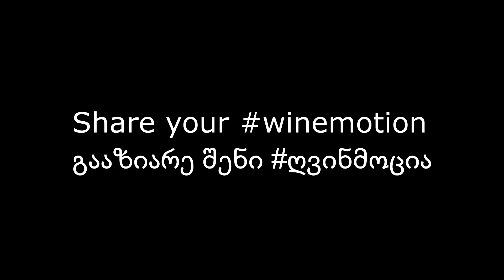ღვინმოცია, ეპიზოდი 6, Lisa Granik MW, Part 2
მოგესალმებით მეგობრებო, არც ისე პატარა პაუზის შემდეგ გიბრუნდებით ძალიან საინტერესო ღვინმოციის მეექვსე ეპიზოდით, სადაც ჩემი სტუმარი, ცნობილი ამერიკელი ღვინის მაგისტრი, ლიზა გრანიკი გახლავთ. შესაბამისად ღვინმოციის ეს ეპიზოდი ინგლისურ ენაზე გახლავთ.
ვფიქრობ, ჩვენი შეხვედრა ძალიან საინტერესოდ წარიმართა და საკმაოდ დიდხანსაც გასტანა, სწორედ ამიტომ გთავაზობთ ღვინმოციის მეექვსე ეპიზოდის ორ ნაწილს. პირველი ეპიზოდის ბმული შეგიძლიათ იხილოთ ვიდეოს ქვემოთ.

თუ მოგეწონათ ღვინმოცია, გთხოვთ, მოიწონოთ, გააზიაროთ და გამოიწეროთ გვერდი.

მომავალ შეხვედრამდე!

Hello Folks ! with a bit of pause I return to you with a really juicy Winemotion episode 6, in which my guest is Lisa Granik MW, very famous Master of Wine from the U.S.
I think our meeting was really fun and interesting and it lasted quite a while. Therefore I present Winemotion episode 6 in two parts. Link for the first part you can find below.

Cheers and see you in next episode!